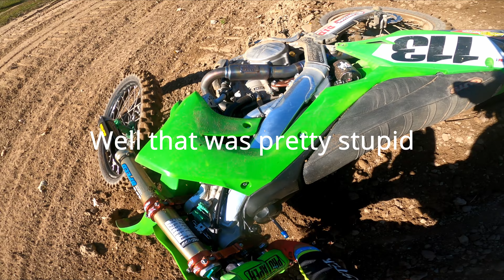How to ride like a goon @ Baja Acres